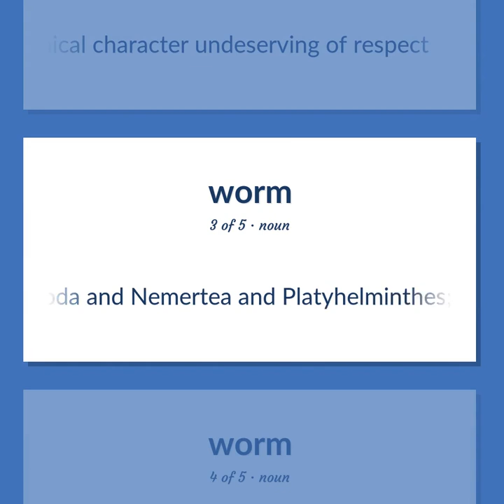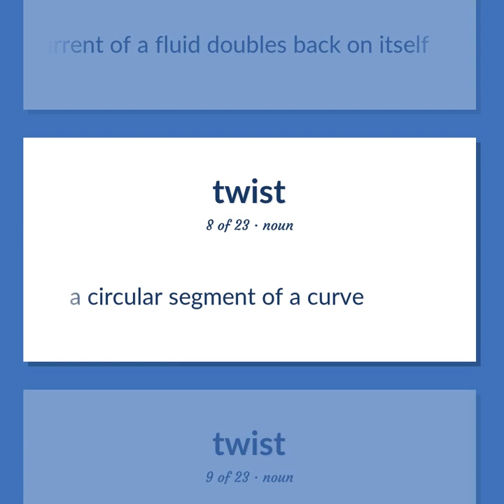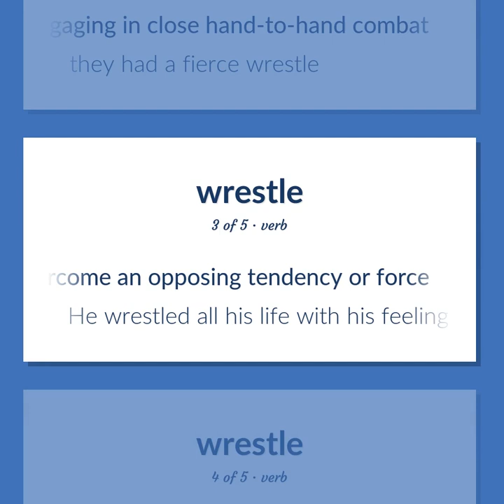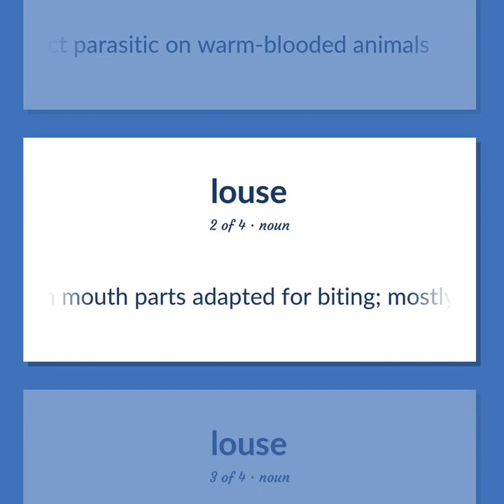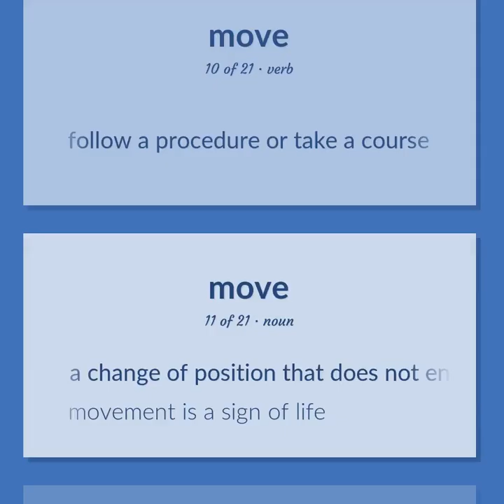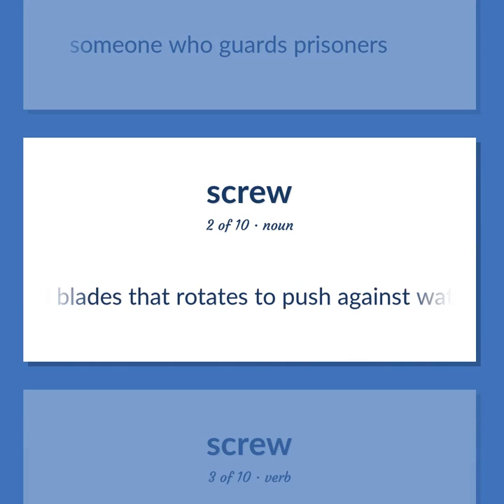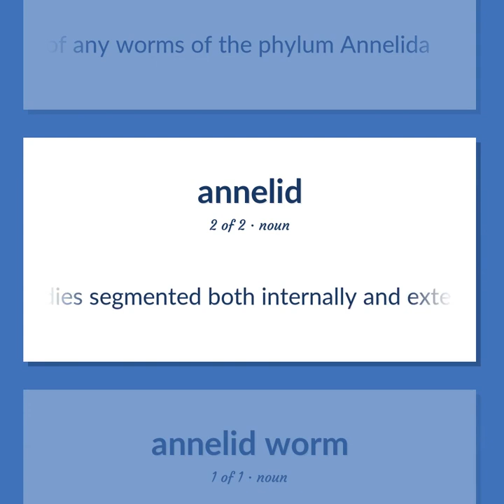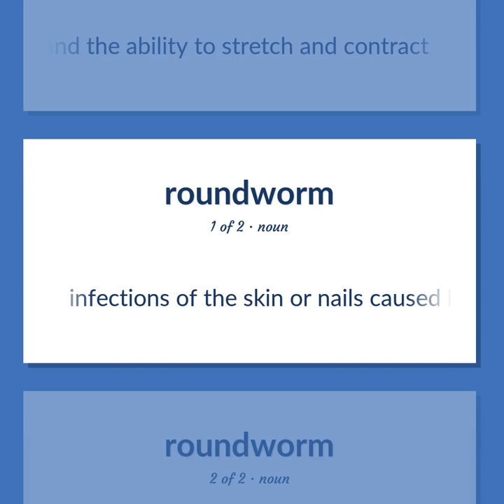Worm - 105 English Vocabulary Flashcards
WORM meaning. Following our free educational materials, you learn English in a great way with ease and efficiency.